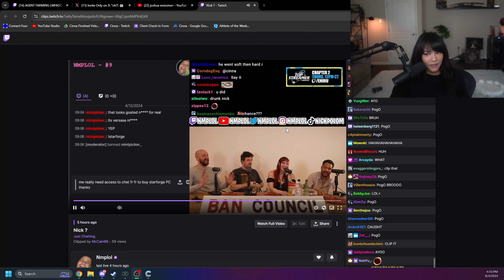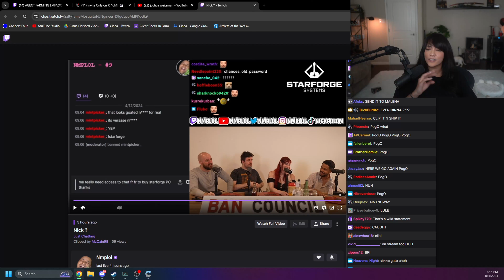Nick leaks his intentions for Cinna...